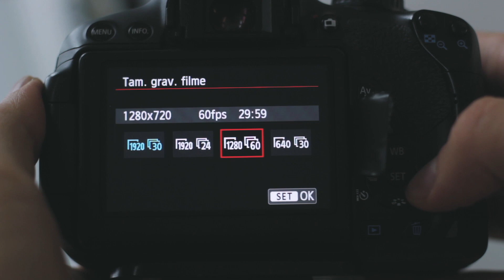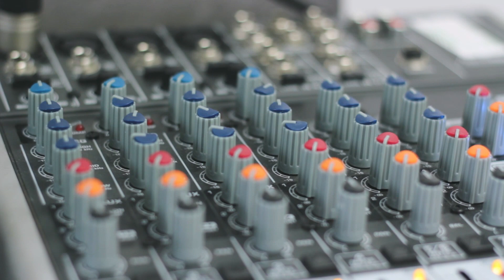COMO GRAVAR VIDEOS COM SUA DSLR